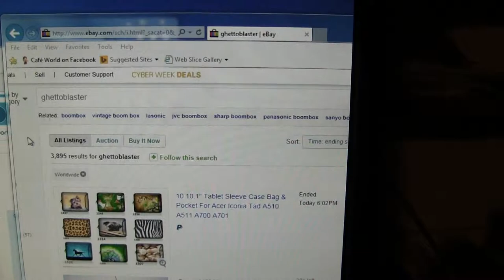Help, ebay search problem! MitchellJames stereo2go ghettoblaster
My Country (USA) 1,851 results for ghettoblaster
 Worldwide 3,895 results for ghettoblaster